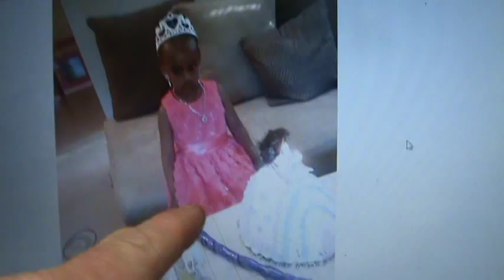squirrel talk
so many squirrels around here and more to get on video plus a future golf video coming.